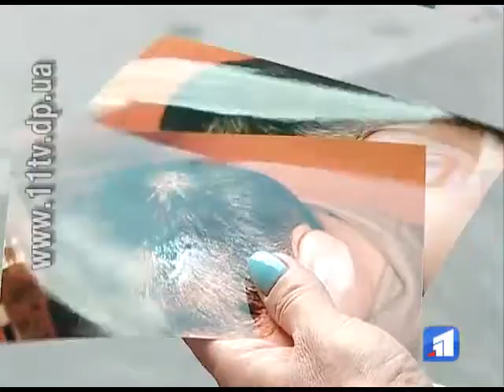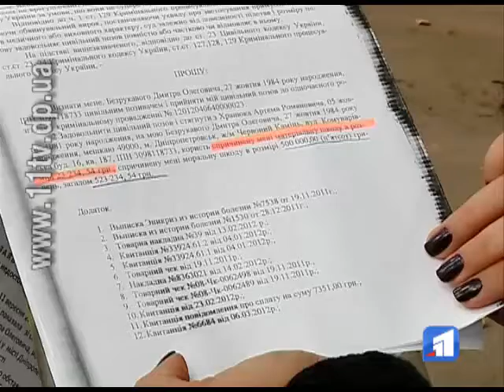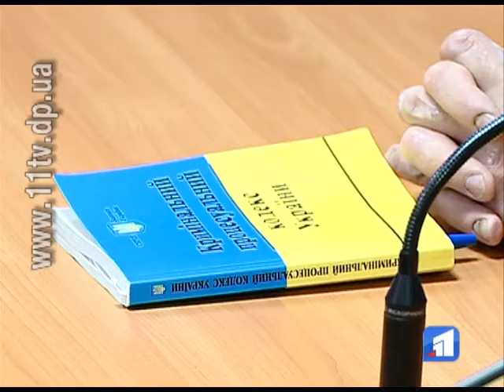Журналістське розслідування триває